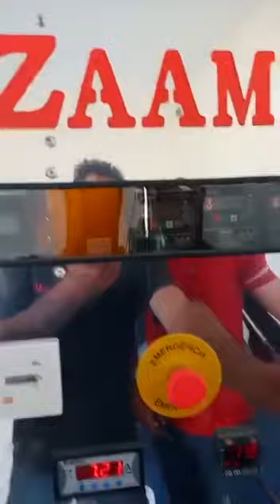Operação máquina de farelo de soja Zaamp